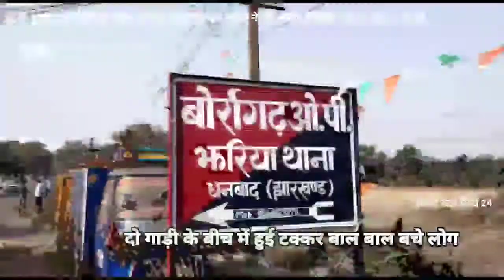पुटकी मुख्य मार्ग में एसीसी सीमेंट के प्लांट में जा रही एक हाईवा ने मारुति सियाज गाड़ी को मारी टक्कर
बिहार और झारखंड से जुड़ी खबर देखने के लिए जुड़े रहिए हमारे साथ ।